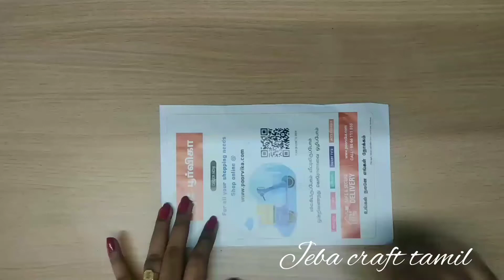Colour paper craft in tamil | Jeba craft tamil